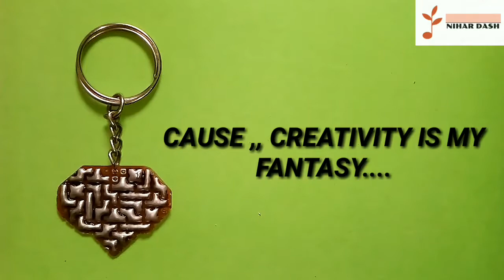Heart locket pendant or keychain tetris made from circuit board solder and flux